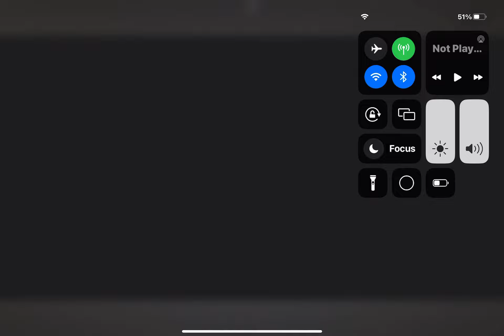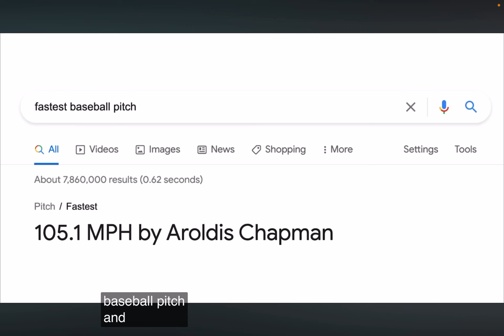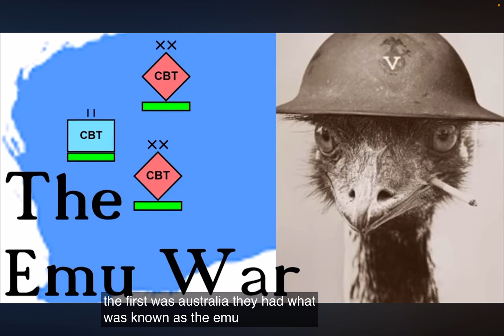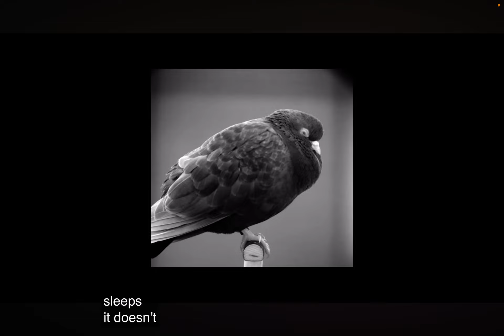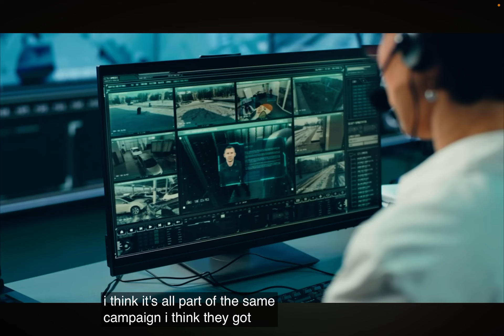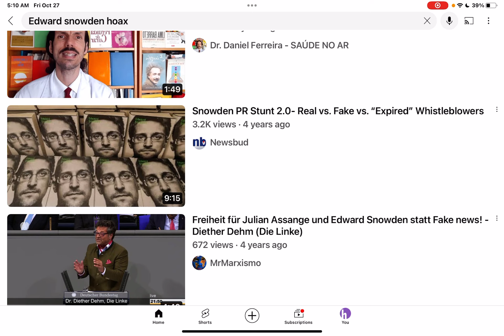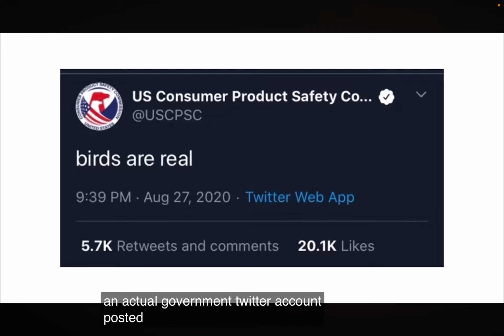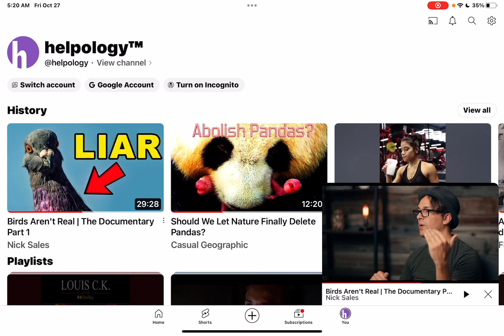💜h?™ "What's the MOST HELPFUL & SIMPLEST WAY that WORKS?"™ GIVE 1P/Month NOW! GCash